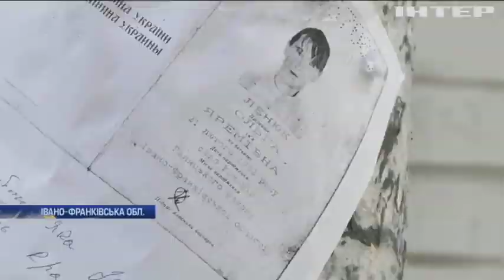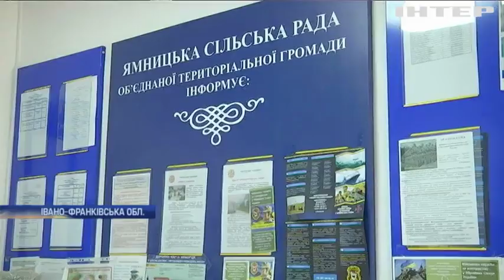На Прикарпатті неповнолітні діти розшукують зниклу матір